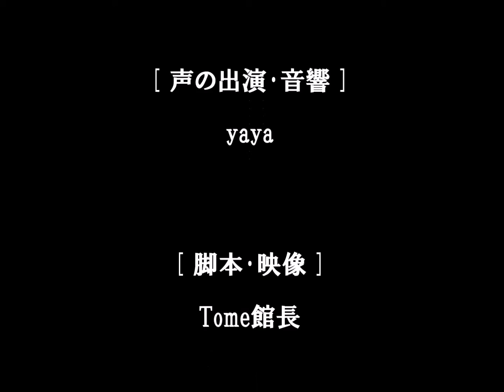Tome文芸館 不気味の谷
声の出演･音響：yaya　脚本･映像：Tome館長

不気味の谷には　人形が
死屍累々と　落ちている

土偶　こけし　マネキン
アンドロイド　わら人形

似すぎては　いけないの
嘘ついては　いけないの

擬態が露わに　なる瞬間
人は不気味を　感じるの

騙された気　するのかな
疑似人間の　やるせなさ

ドクロに見える　満月が
今宵も　谷底　覗いてる

[ Uncanny Valley ]

The uncanny valley is littered with corpses of dolls

Clay figurine Kokeshi Mannequin
Android Straw doll

It should not be too human-like
It mustn't lie

The moment the mimicry is revealed
People feel eerie

I wonder if people feel deceived
Pseudo-human's helplessness

The full moon that looks like a skull is peeking
At the bottom of the valley tonight